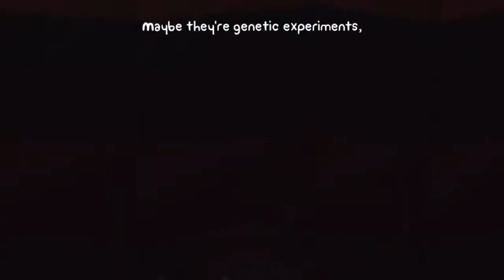Aira & Jar of Jam play co-op(ish)! Battleblock Theater ep. 05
Who is that charismatic stranger platforming with Aira? Why, it's Jar of Jam, the streamer and eSports commentator extraordinaire! Join us as we partner up and (mostly) try not to kill each other in the deranged cat-infested theater known as Battleblock! And don't forget to check out Jar of Jam's stream on Twitch every single weekday!

AIRA'S THINGS